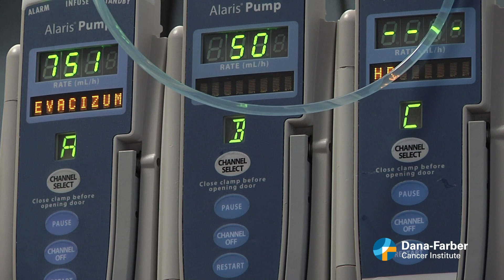HPV-related head and neck cancer research at Dana-Farber Cancer Institute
A research trial at Dana-Farber Cancer Institute is looking at de-intensification as a possible treatment option for patients diagnosed with HPV-related head and neck cancer. Dr. Robert Haddad explains in this video.